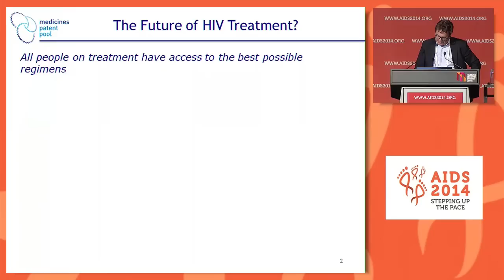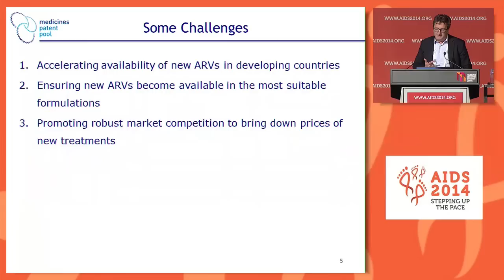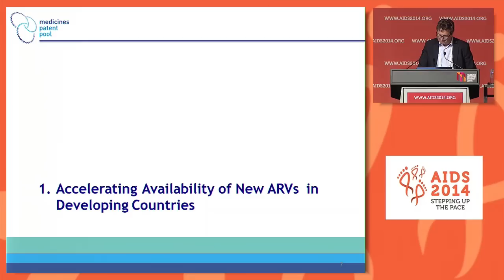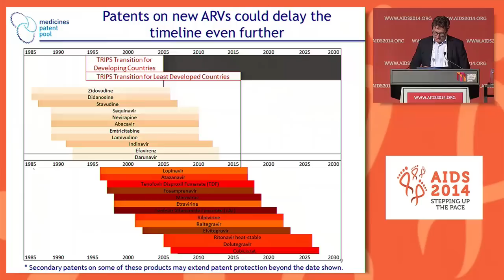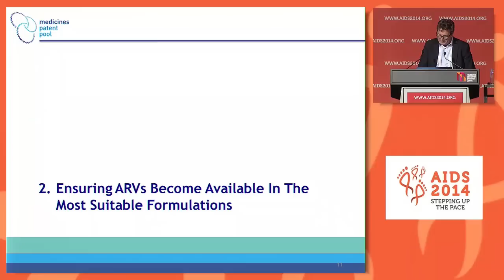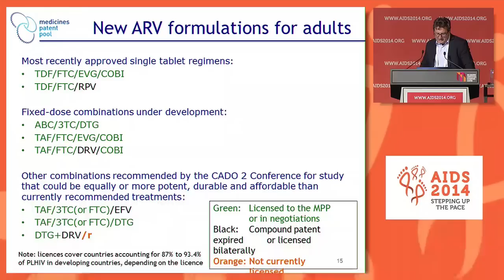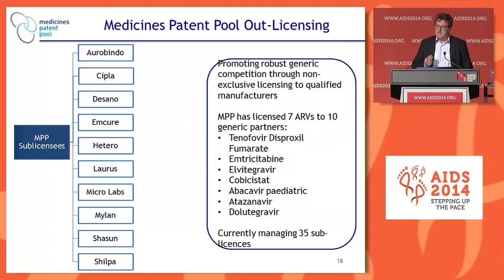How the Medicines Patent Pool can help to overcome patent-related constraints on new ARVs to ...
How the Medicines Patent Pool can help to overcome patent-related constraints on new ARVs to enable generic production and thereby low-cost access for people living in developing countries and how to promote the development of appropriate fixed dose combinations of recommended regimens